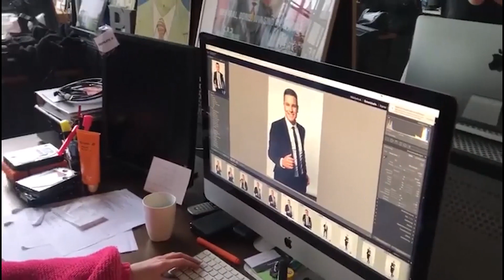Eloy de Jong Vlog #6 - Das Fotoshooting zum Album AUF DAS LEBEN - FERTIG - LOS! 😍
Begleite mich zum Fotoshooting für mein neues Album "Auf das Leben, fertig, los"!

😘 Eloy